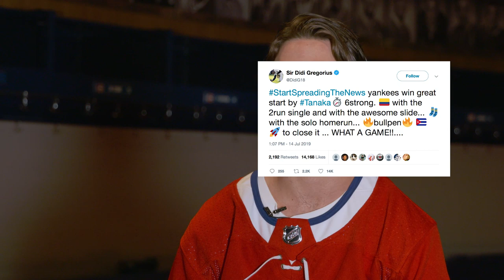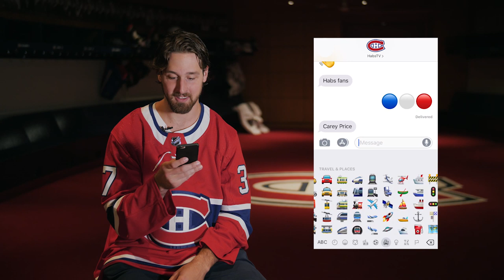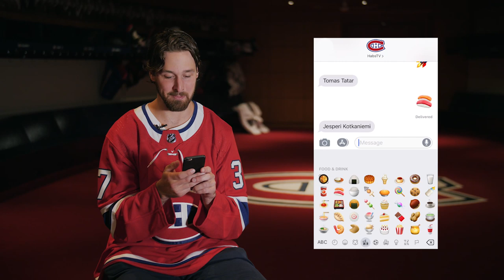Keith Kinkaid explains the Kincode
New Canadiens goaltender and emoji connoisseur Keith Kincade cracks the Kincode -- his trademark Twitter language -- for HabsTV.